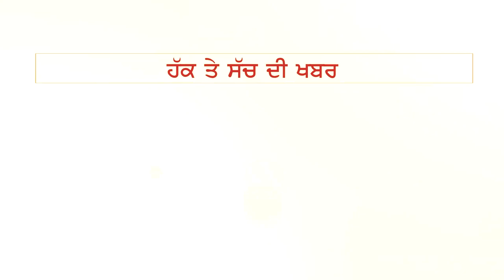ਲੁੱਟ ਦੀਆਂ ਵਾਰਦਾਤਾਂ ਤੋਂ ਪਰੇਸ਼ਾਨ Haibowal ਦੇ ਲੋਕਾਂ ਨੂੰ ਮਿਲਿਆ ਸੁੱਖ ਦਾ ਸਾਹ | THE FACT NEWS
ਲੁੱਟ ਦੀਆਂ ਵਾਰਦਾਤਾਂ ਤੋਂ ਪਰੇਸ਼ਾਨ Haibowal ਦੇ ਲੋਕਾਂ ਨੂੰ ਮਿਲਿਆ ਸੁੱਖ ਦਾ ਸਾਹ, ਪੁਲਿਸ ਨੇ ਲੁਟੇਰਾ ਗਿਰੋਹ ਦਾ ਕੀਤਾ ਪਰਦਾਫਾਸ਼ |